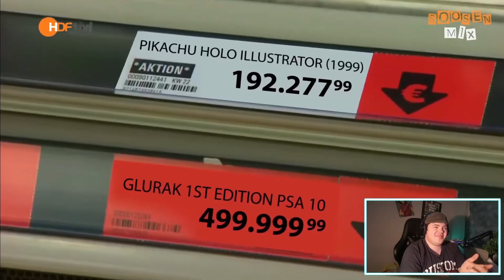REAKTION auf YouTube Kacke: Die Mädchen WG ♦ Teil 3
Das ist noch eine alte Aufnahme die ich wiedergefunden habe.